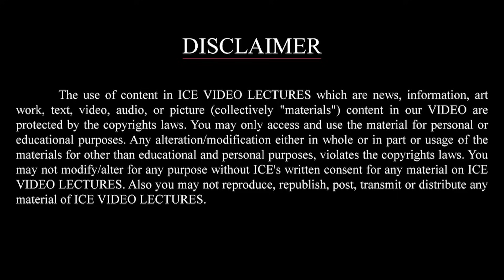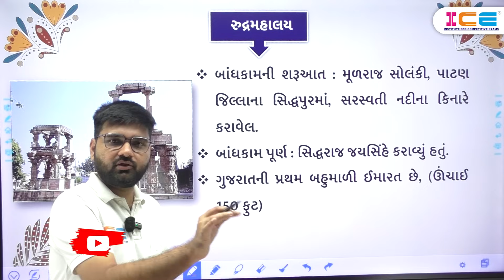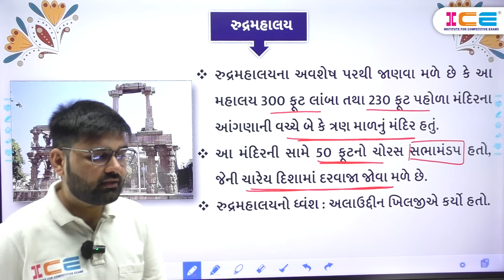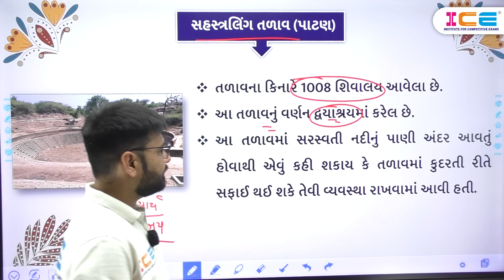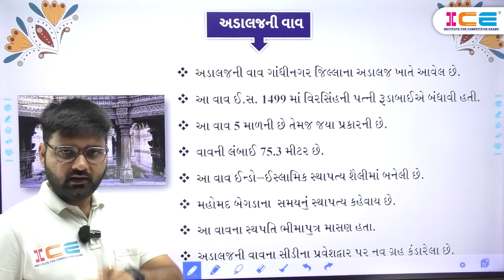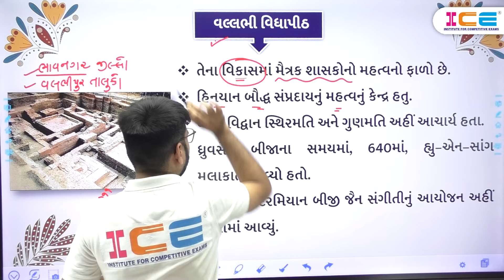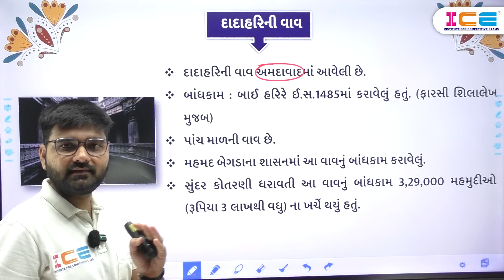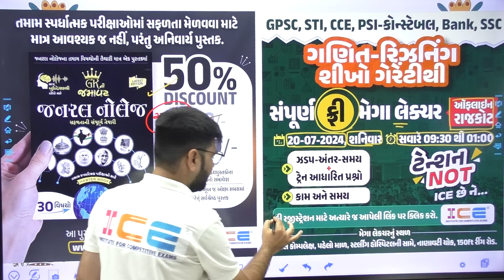Gk ની જમાવટ ll ગુજરાતનો સાંસ્કૃતિક વારસો (ગુજરાતના - મહત્વના સ્થાપત્યો) EP. 542 - PSI Constable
🔴 અમદાવાદ મ્યુનિસિપલ કૉર્પોરેશન (જુનિયર ક્લાર્ક)

📢 Application Helpline Number:
☎️ 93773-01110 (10 AM To 6 PM )

📱 ICEonline APP ને આજે જ 📥Download કરો.
📚 Maths Book Latest Edition 2024 📘

📚 ICE જનરલ નોલેજ બુક (GKની જમાવટ) || General Knowledge Book

🔴 Book Help Line Number
💥  ICE Daily MCQ ની પ્રેક્ટિસ માટે સ્પેશિયલ Telegram ચેનલ લાવ્યું છે... 💥
ABOUT OUR CHANNEL :
@IceRajkotofficial આપને CCE, PSI, Constable, Forest Guard તથા Class 3 અને GPSC જેવી તમામ પરીક્ષાઓમાં સફળતા અપાવવામાં અત્યંત ઉપયોગી થશે.
YOUTUBE VIDEO PLAY LIST :
✴  Offline Batch Helpline Numbers ✴

Shree Sadguru Shopping Center, 2nd Floor,
Nr. Akshar Mandir, Kalawad Road, Rajkot.

 ⦿ GANDHINAGAR (Branch Office)
218, B-Block, અટારીયા સરગાસણ ક્રોસ રોડ, ગાંધીનગર.

 ⦿ JUNAGADH (Branch Office)
2nd Floor, Perry Plaza Complex, Near Alkapuri Society,
Zanzarda Road, Junagadh.